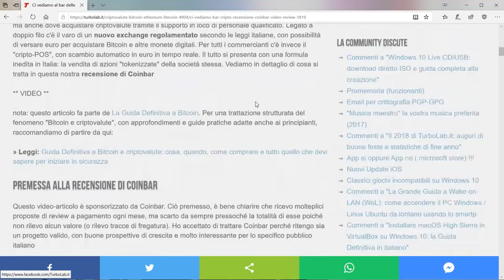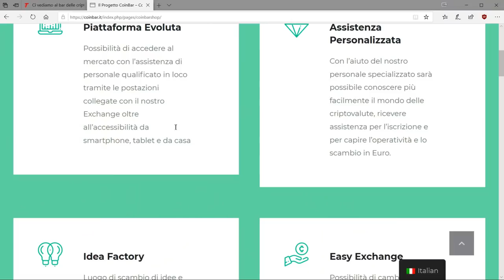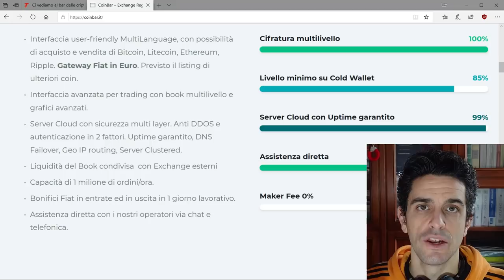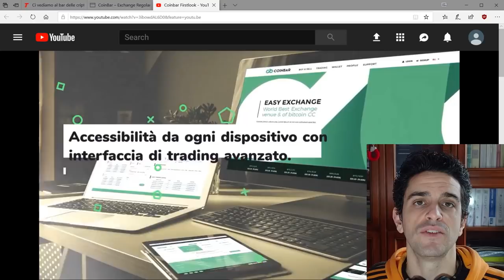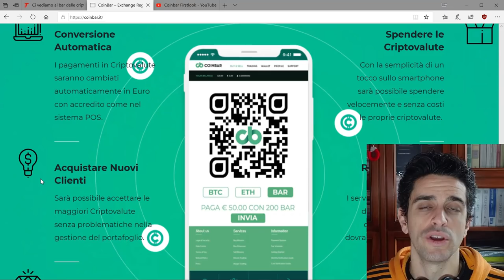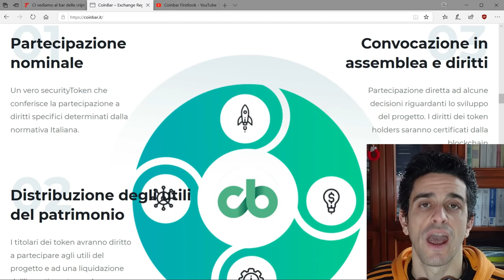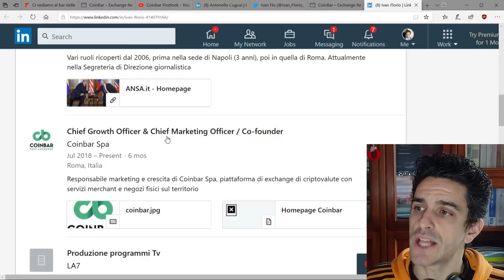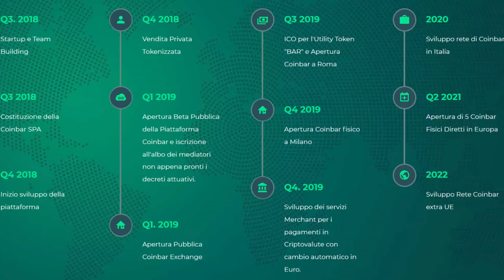Ci vediamo al bar delle cripto? Recensione di Coinbar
L'adozione delle criptovalute come metodo di pagamento nella vita di tutti i giorni è una necessità imprescindibile per sdoganare il fenomeno dal ristretto circolo di smanettoni e speculatori odierno e vedere i reali, rivoluzionari benefici della tecnologia applicati su larga scala. Ebbene: Coinbar è un bel progetto, sviluppato in Italia da un team di intraprendenti connazionali, con un obbiettivo estremamente concreto: realizzare una rete di locali (bar/caffetterie) nei quali gli appassionati possano incontrarsi, ma anche dove acquistare criptovalute tramite il supporto in loco di personale qualificato. Legato a doppio filo c'è il varo di un nuovo exchange regolamentato secondo le leggi italiane, con possibilità di versare euro per acquistare Bitcoin e altre monete digitali. Per tutti i commercianti c'è invece il "cripto-POS", con scambio automatico in euro in tempo reale. Il tutto si presenta con una formula inedita in Italia: la vendita di azioni "tokenizzate" della società stessa. Vediamo in dettaglio di cosa si tratta in questa nostra recensione di Coinbar